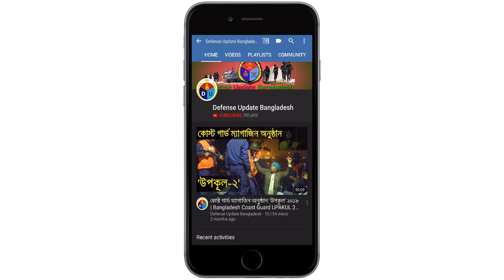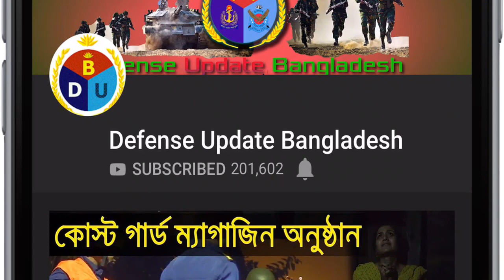IFV: ট্যাংকের পর সবচেয়ে পাওয়ারফুল ল্যান্ড ওয়ারমেশিন | Modern Infantry Fighting Vehicle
Infantry fighting vehicle, IFV, an armored combat vehicle which is designed and equipped primarily to transport a combat infantry squad, and which is armed with an integral or organic cannon of at least 20 millimeters caliber and sometimes an antitank missile launcher. There are clear differences between infantry fighting vehicle and armored personnel carrier.

Sometimes it calls mechanized infantry combat vehicle (MICV). Most widely used IFV is BMP-1. M2 Bradley, Puma, BMPT-72, VBCI are the famous ones among the modern IFVs.

Note: This video is an analytical content with my own voice. Voice narration added through the whole length of the video. Script is based proven & solid information.